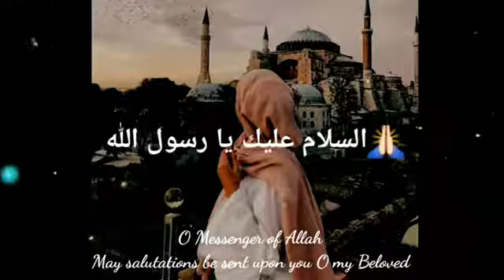March 21, 2021